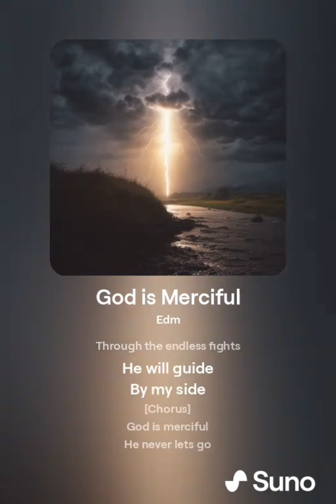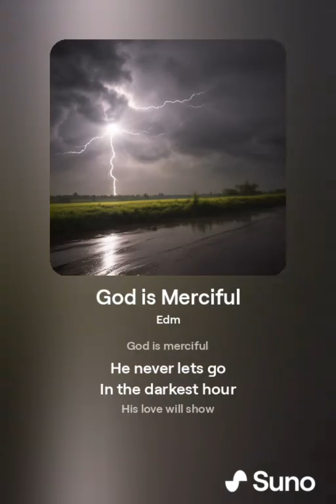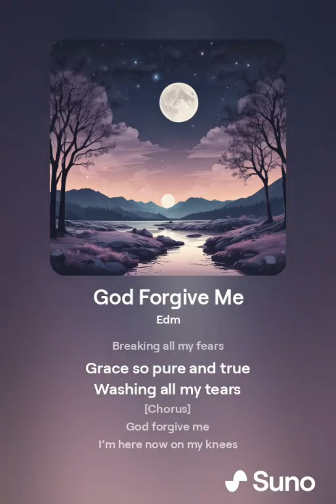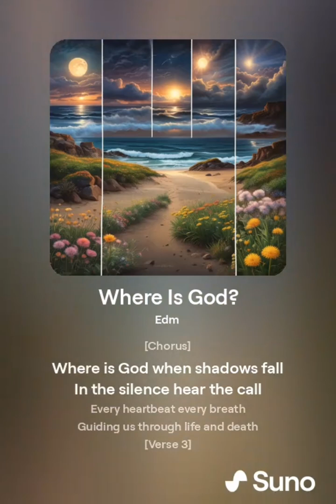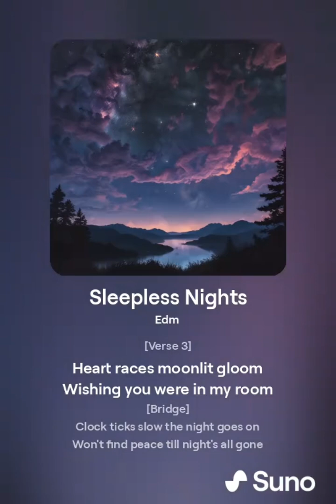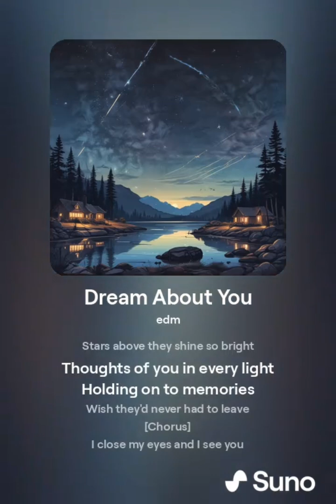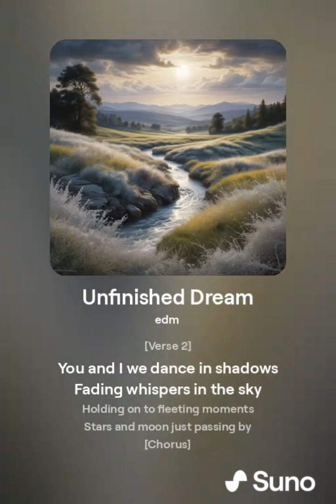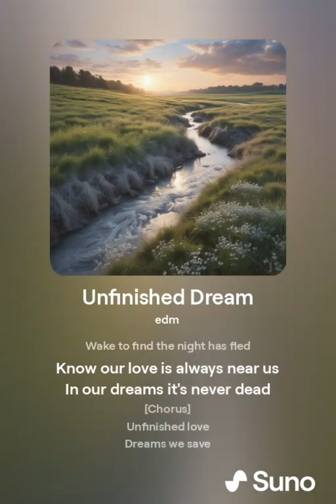Songs in many different languages that I create